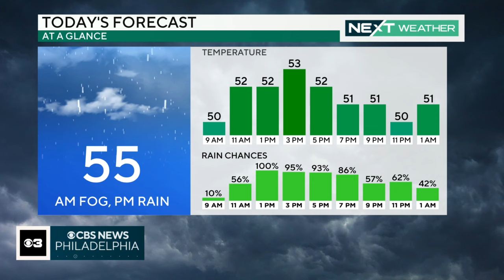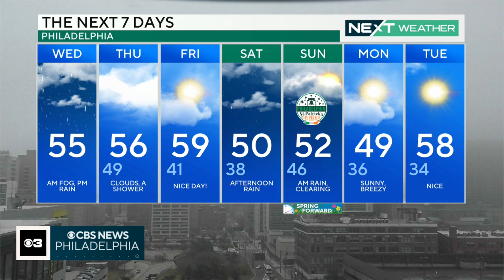Digital Brief, March 6, 2024 (AM)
Howard Monroe has your Wednesday Digital Brief.